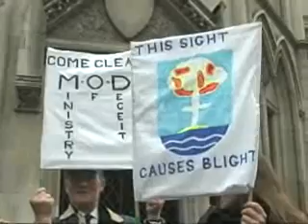Britain's Nuclear Veterans Want Compensation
Survivors of Britain's nuclear tests in the 1950s are launching a multi-million pound damages claim at the High Court. They accuse the Ministry of Defence of using them as 'human radiation detectors'. Sky's Defence correspondent Geoff Meade reports.